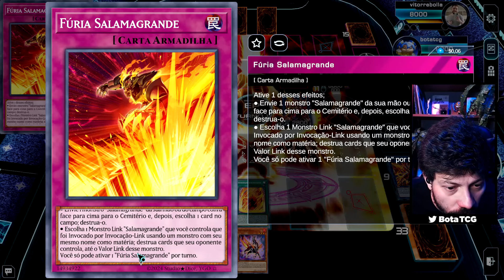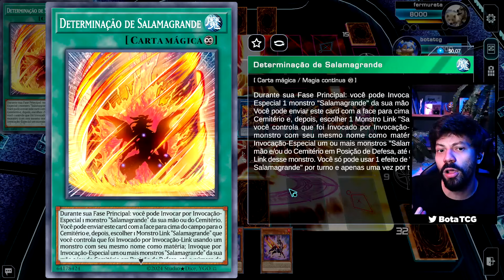ESSE SALAMANGREAT É IMUNE À NIBIRU! - YuGiOh TCG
Descubra os segredos do deck Salamangreat neste vídeo intitulado "ESSE SALAMANGREAT É IMUNE À NIBIRU! - YuGiOh TCG". Nós exploramos uma estratégia impressionante que torna este deck praticamente imune aos efeitos devastadores de Nibiru. Além disso, analisamos os suportes da coleção Phantom Nightmare e como eles elevam ainda mais o potencial deste deck. Prepare-se para aprender as táticas mais eficazes para enfrentar os desafios do meta atual. Não perca este mergulho no mundo ardente dos Salamangreats!

► Encontre os produtos Central Acessórios em sua loja preferida e proteja seu deck com a melhor qualidade!

🟣  /botatcg